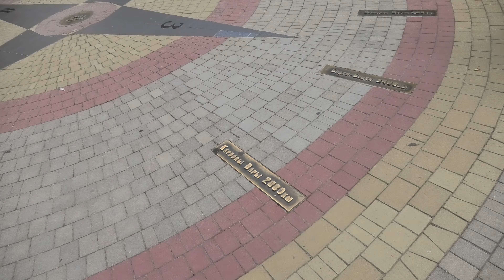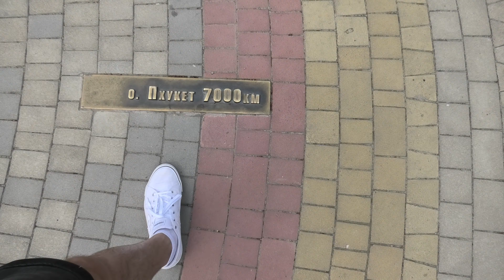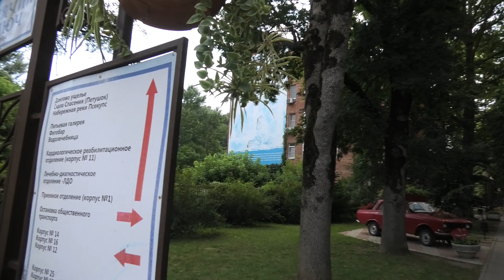Посещение парка у санатория Минеральных вод в Горячем ключе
Дорогие друзья, я приехал в Горячий ключ и посещаю местные достопримечательности. Сразу после горы Петушок и купания в Псекупсе я направился в живописный парк, который располагается возле санатория Минеральных вод. Очень ухоженное и классное место.
Погуляв по этому замечательному месту я встретил разнообразные скульптуры, растительность, заведения и рассказал о них свои впечатления.